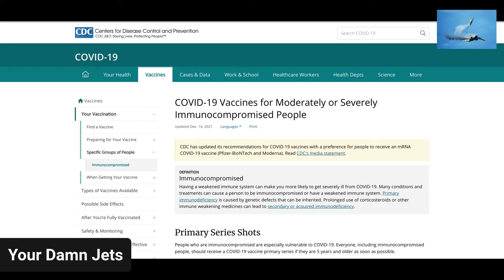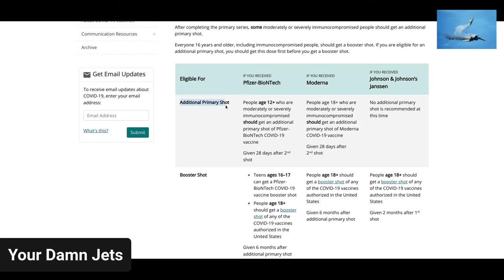COVID-19, the NYT, the CDC and immunocompromised folks.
The New York Times wrote an article that is not particularly useful about people getting more vaccine shots against COVID-19 than authorized. However, the CDC is really the source of the confusion.